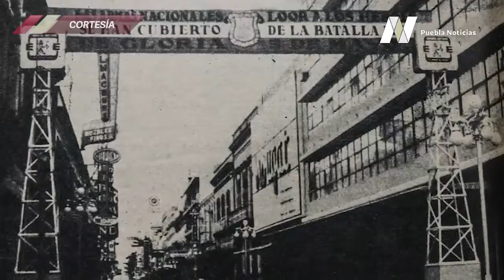La Conmemoración del 5 de Mayo comenzó en 1945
Así comenzó la conmemoración a la gesta del 5 de Mayo...